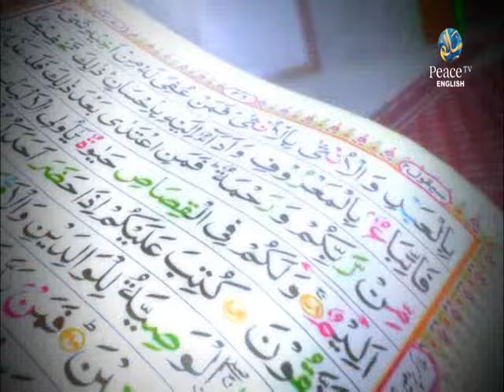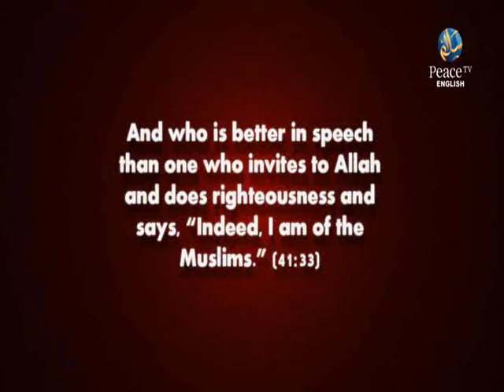Surah Ad Duhaa and Ash Sharh chapter 93 to 94, Assim Al Hakeem, New Islamic English Lecture, Part 4